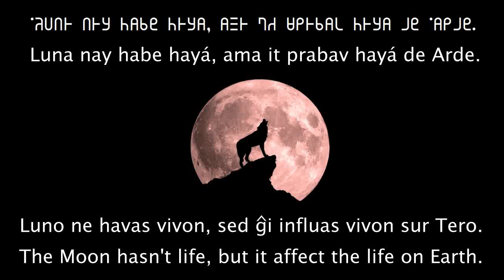arde tisam seyara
A short text in Seytil worldlang read by me:

"Arde tisam seyara den Matahari.
Arde mo kulma kan Suk i mo un kan Mars.
on Arde hayá var.
Luna weyide tamachat sputnik de Arde.
Luna nay habe hayá, ama it prabav hayá de Arde."